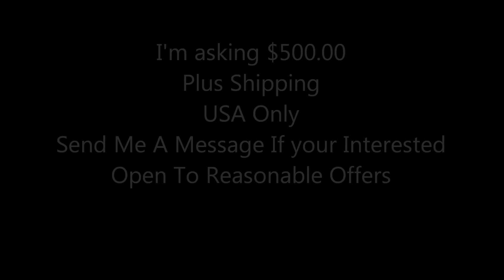FOR SALE - ULTIMATE HOT TOYS TERMINATOR 2 T-800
HEY GUYS IF YOUR INTERESTED IN THIS BADASS FIGURE MESSAGE ME . I NEED TO PAY A BILL AND I LOOKED THROUGH MY COLLECTION AND CAME TO THE CONCLUSION THAT I WOULD SELL 1 OF MY AHHHNULD BECAUSE I HAVE 2 . HELP ME NOW!